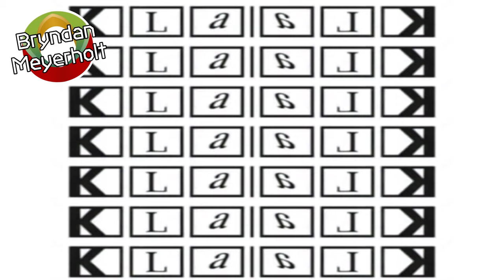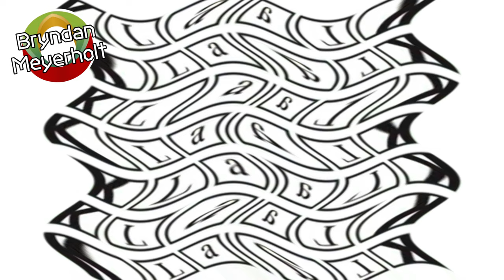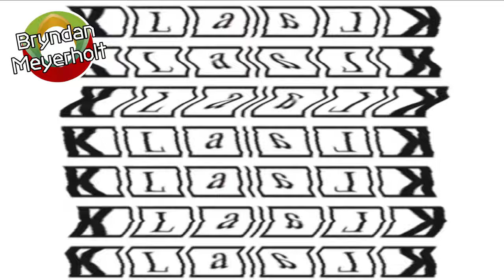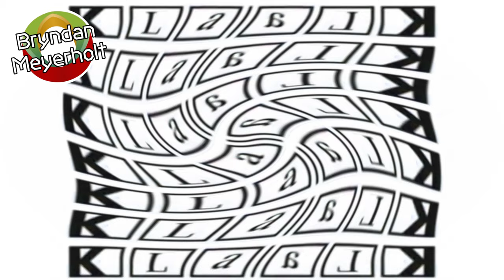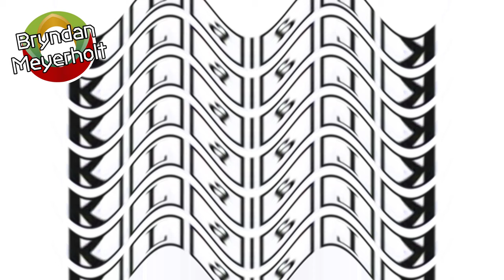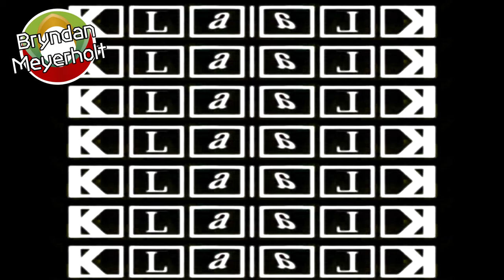Klaalk Re-walled Effects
How do I make Vegas not lag when there are over 50 effects on the timeline without rendering? I have 16GB RAM